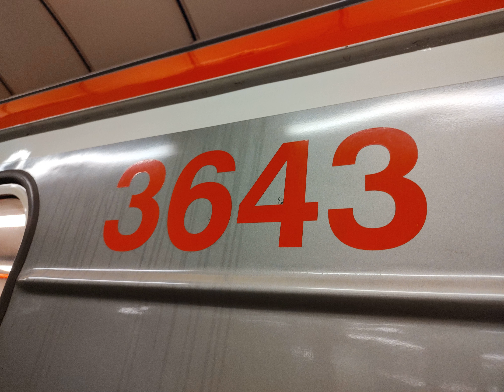Zvuk Dveří 81-71M 3373+3647+3643+3640+3372